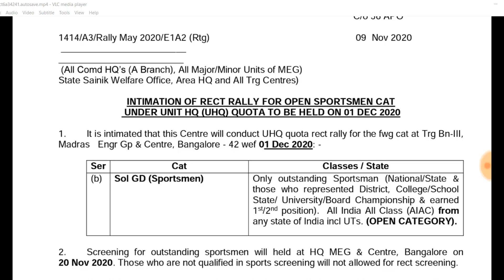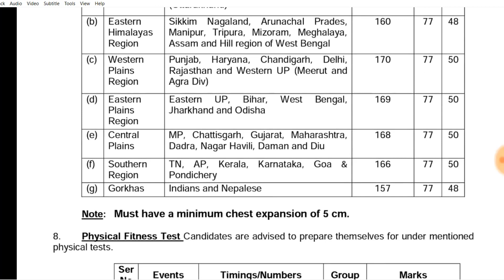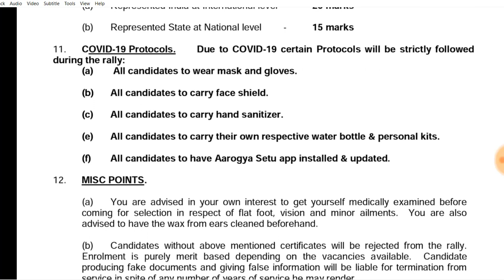MEG Centre Bangalore Open Rally Sports 2020 | 10th Pass | All Over India Rally Held On 1 Dec 2020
MEG Centre Bangalore Open Rally 2020 | 10th Pass | All Over India Rally Held On 1 Dec 2020. Information its only for outstanding Sportsman.